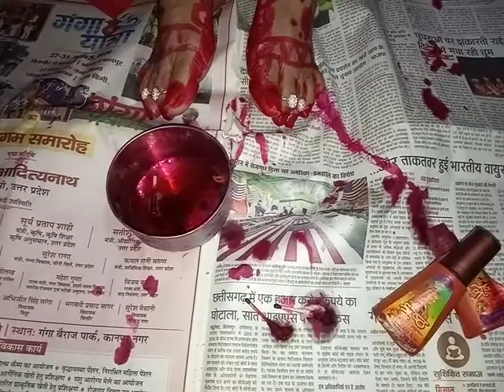आलता कैसे लगाये व्रत में....